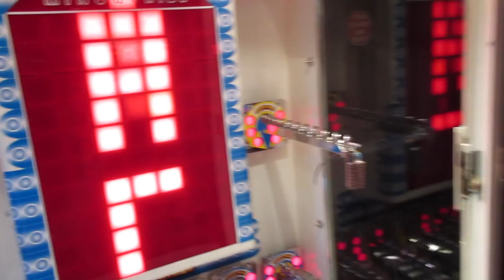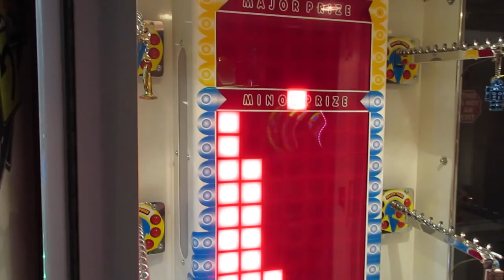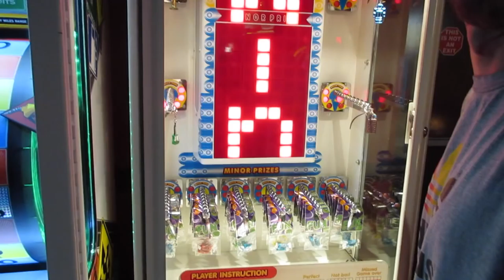STACKER MAJOR WIN + WHISTLE STOP WIN/Worst Prizes Ever?! Arcade Wins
We get us some janky junky wins on arcade games Whistle Stop and Stacker!  Yeah the major prize is pretty minor but a win is a win. Are they the worst prizes ever? Decide for yourself.